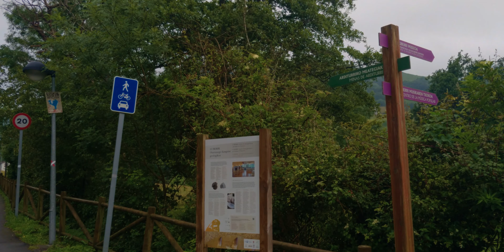Paseo por la vía verde de Arditurri (Oiartzun 3 junio 2021) 4K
Inicié el paseo por la vía verde de Arditurri, (Oiartzun). con intención de hacer un recorrido mas completo, pero se puso a llover de manera que hacía imposible continuar, y decidí hacer este vídeo a modo de resumen de lo que es este paseo.
El paseo transita por donde pasaba el antiguo ferrocarril minero, desde las minas de Arditurri al puerto de Pasajes, estas minas las abrieron los romanos en el siglo I, y se cerraron en 1984.
Grabación: Smartphone LG-V30 en 4K